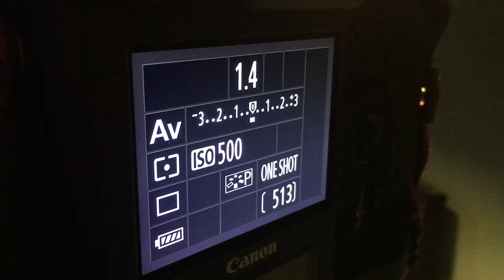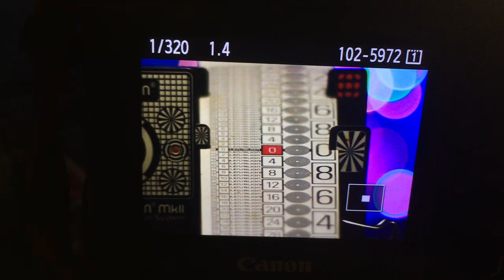MC Helios-40-2-Canon with programmable chip-dandelion.